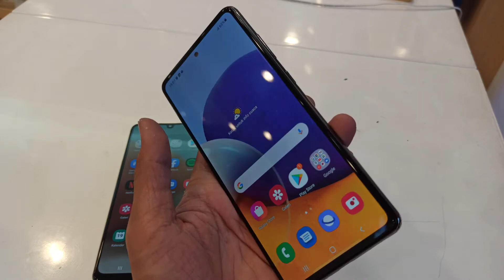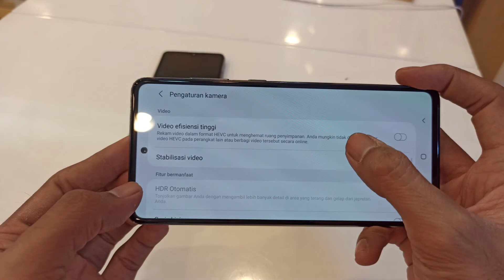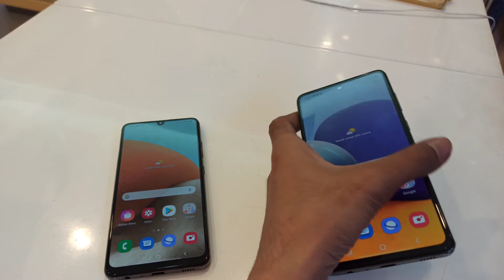Harga dan Review Samsung A32 & Samsung A72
Samsung ada produk baru nih, namanya samsung galaxy a32 dan samsung galaxy a72, samsung a32 mediatek helio g80, a72 snapdragon 720G.
Samsung a32 infinity u, samsung a72 infinity o, harga samsung a32 dan harga samsung a72 sama-sama terjangkau tapi punya spesifikasi dan kamera bagus, samsung a32 dan samsung a72 layar amoled 90 Hz. Kelebihan samsung a72 banyak banget, pilihan warna nya opun banyak, ada samsung a72 awesome violet, samsung a32 awesome white, samsung a72 awesome blue, samsung a32 awesome black. Samsung a72 dan samsung a32 juga Nfc ready.

Untuk harganya,
Samsung a32 :
6 GB/128 GB: Rp 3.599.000
8 GB/128 GB: Rp 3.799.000

Samsung a72 : 8 GB/128 GB: Rp 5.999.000
8 GB/256 GB: Rp 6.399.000